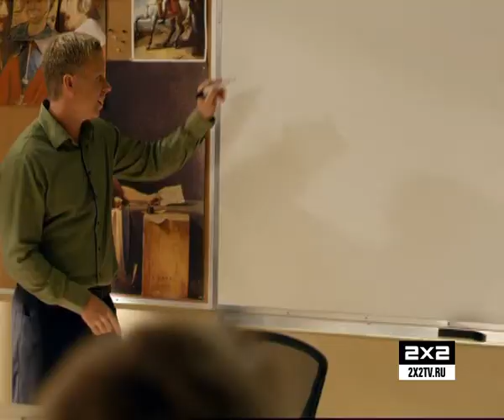Мистер Ди. Пн-Пт, в 17:10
Секрет успеха у школьников - быть без ума от себя. Попробуйте, вам понравится!